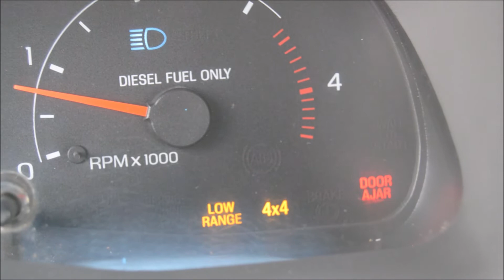2000 FORD F250 XLT EXT CAB LONG BOX 4X4 7.3 DIESEL 1 OWNER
2000 FORD F250 XLT EXT CAB LONG BOX 4X4 7.3L POWERSTROKE V8 TURBO DIESEL AUTOMATIC

ABS, CRUISE CONTROL, TILT WHEEL, CD PLAYER, AM/FM STEREO, CD PLAYER, POWER WINDOWS, POWER MIRRORS, POWER LOCKS, BENCH SEAT WITH FOLD DOWN CONSOLE, REAR SLIDING WINDOW, TOW PACKAGE, WARN HUBS, BLOCK HEATER, BED LINER, RUNNING BOARDS. GOOD TIRE TREAD LIFE LEFT ON TOYO OPEN COUNTRYS ON PREMIUM WHEELS.

***CLEAN CARFAX***CARFAX 1 OWNER***LOCAL TRUCK***7.3L DIESEL***4X4***LONG BOX